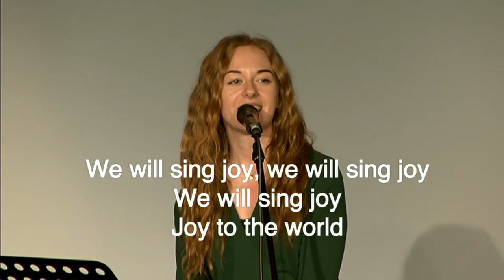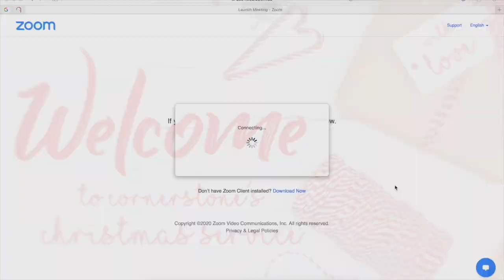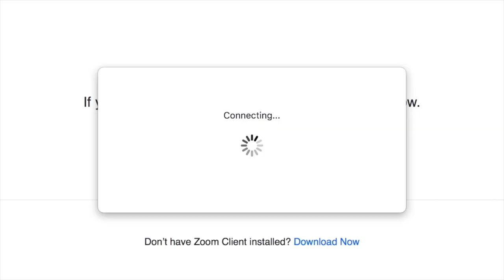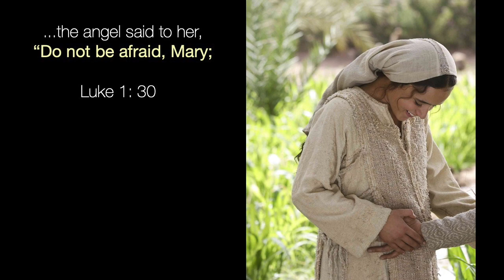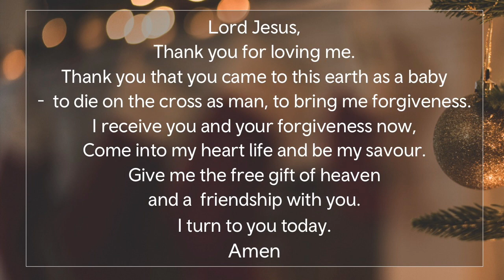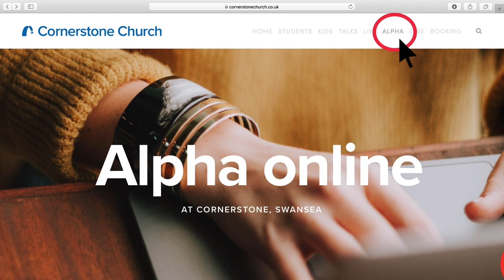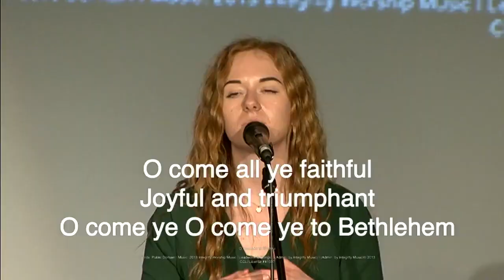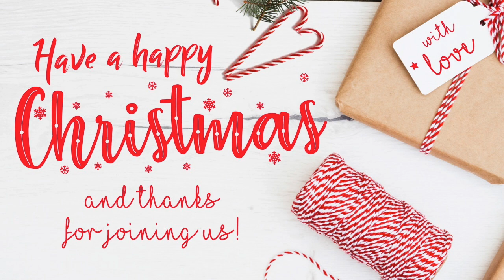🎄⭐ Cornerstone Christmas Service 2020: Catch Up! 🎄⭐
Catch up with our Christmas Service 2020! Recorded live at Venue2 🎄

Sarah & Julian share with us the promise of God' peace and words at Christmas, 'Do not be afraid'. 🎁
Plus! Live Christmas music from the band. An amazing spoken word from our good friend Dai Woolridge and a look back at some of the best bits from our 2020 experience 😍